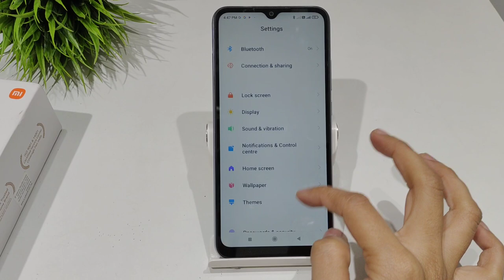How to take 3 finger screenshot in redmi a1 plus,a1 | 3 finger screen shot ko kaise le